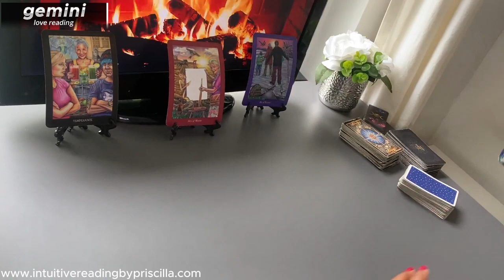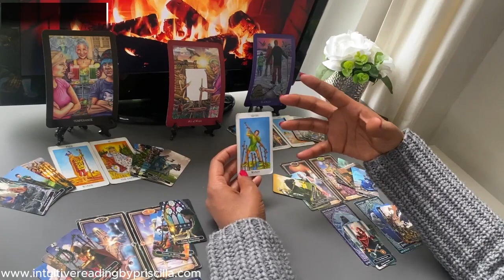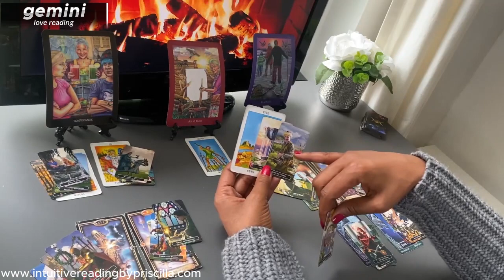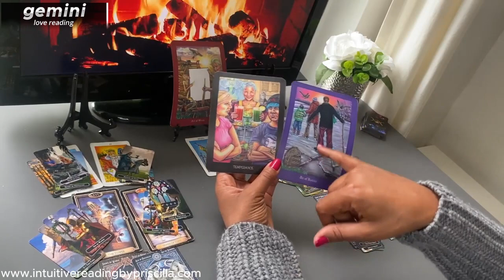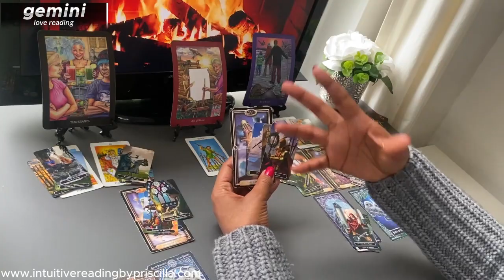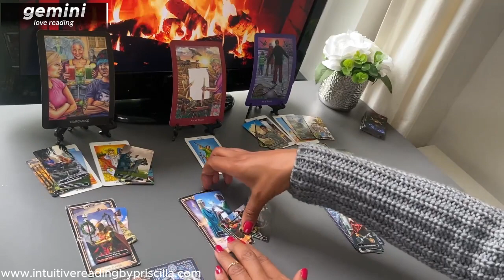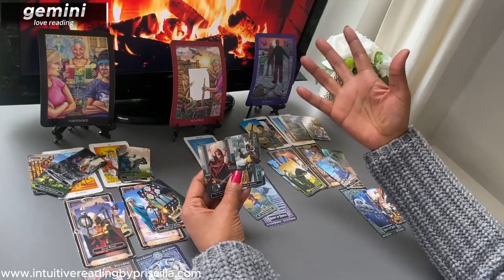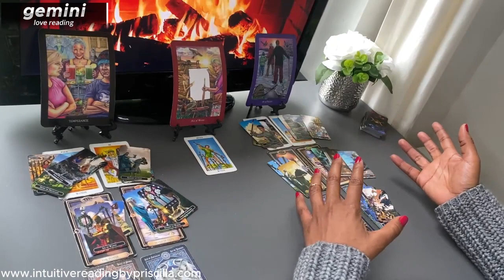GEMINI ❤️ Find Out WHATS REALLY Going On With Your Person | MAY 2024